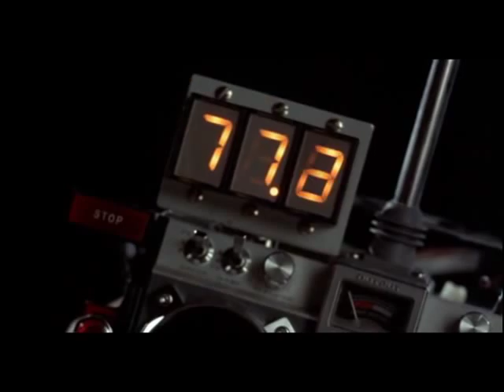Futurecop! - N.A.S.A.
Traveling through space and time to enter an 80's vortex through Molly Ringwald.